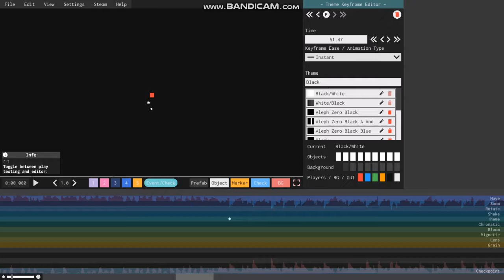Made this because I'm Stressful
Wavetapper by Frums